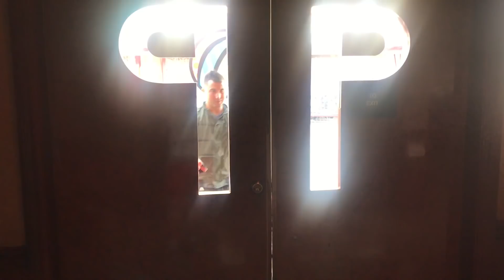Rio Picanha Brazilian Steakhouse with World Series of Poker 2017 Main Event Champion Scott Blumstein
Scott Blumstein, Wayne Chiang, Ryan Feldman, Patrick Curran and Crhis Chon eat delicious Brazilian BBQ.

Watch Andrew Neeme, Brad Owen, Jaime Staples, Mike Vacanti, Trooper, Brian Arakaki, Derek and Patrick have Brazilian BBQ here: